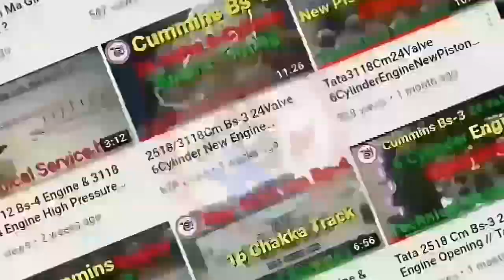How To Tata INTRA V10 Bs4 2Cylinder Full New Engine Review .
Hello Friends Ask Ka Is Video Ma     Hum Dikhana Charahe Hai .
Tata INTRA Bs-4 V-10 New Engine Change .